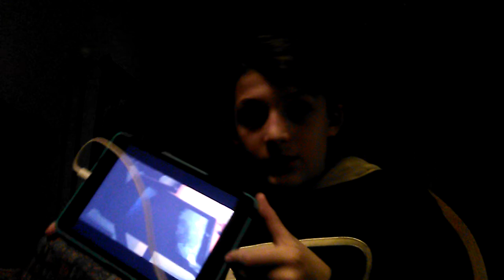REACTION TO OLD VIDEOS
My musicly  bcvlogbrothers12390
Make shore you ask a question in the comments below!